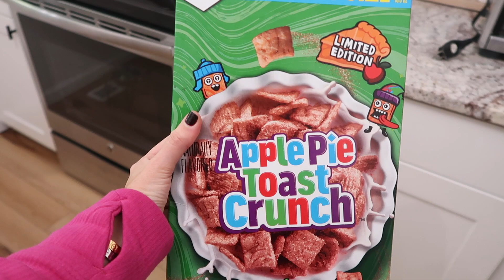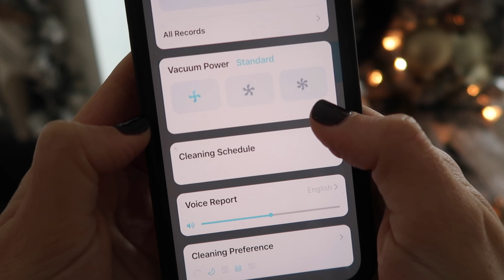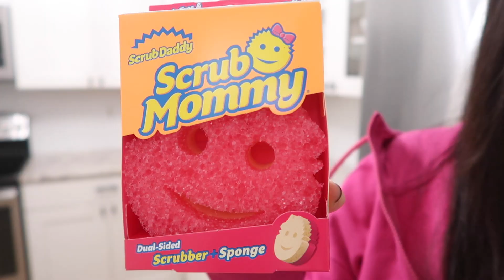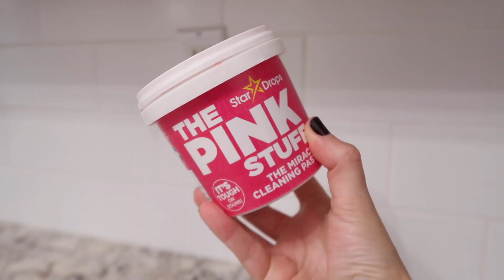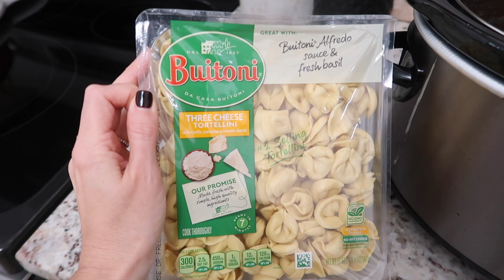MAJOR DEEP CLEAN WITH ME | ULTIMATE CLEANING MOTIVATION | SPEED CLEANING | HOMEMAKING MOTIVATION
Hi Guys! Welcome to today's deep clean with me video! Being that the holidays are coming up, I thought it would be the perfect time to deep clean some areas around my home today.  I hope you enjoy and this video gives you all the cleaning motivation!  Happy Thanksgiving! I always appreciate you being here 💕

LINKS*

Yeedi Vacuum
Pink sweatshirt:

Furniture:
olive tree
living room rug
circle mirror
dining room chairs
living room pillows

More..
steam mop
bissell steam shot
black bedroom mirror (31x71)
ocedar mop:
cleaning cloths
bedroom throw blanket
black dining room bowl (size SMALL)
living room cream vase
tom ford book